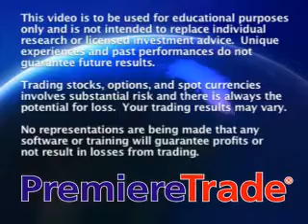JDfn™ Market Wrap - 03/10/08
Join the James Dicks Financial Network's senior traders as they give a detailed report of the day's market activity

as well as upcoming events and possible reactions.